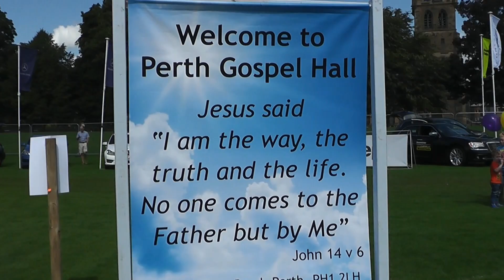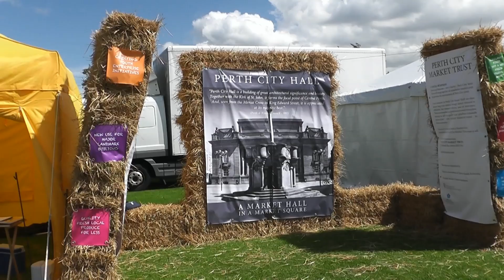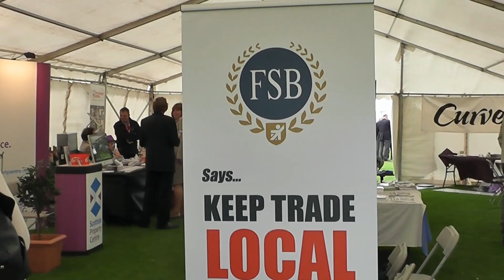Perth Show 2013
Footage and Interviews from the 2013 Perth Show